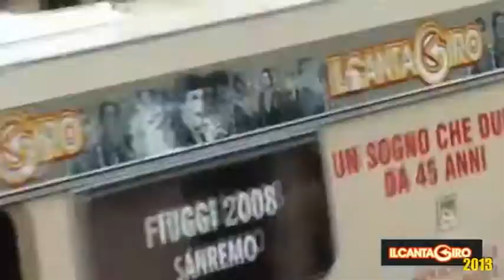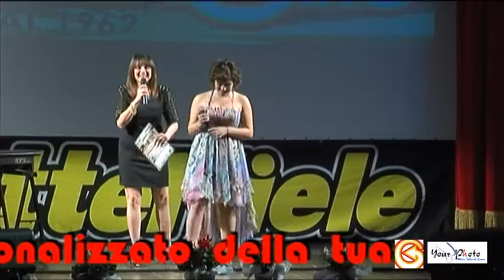2013 - SEMIFINALI CANTAUTORI IL CANTAGIRO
Il Cantagiro 2013, semifinale Cantautori Fiuggi